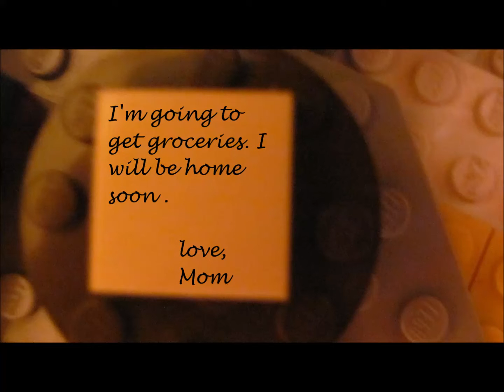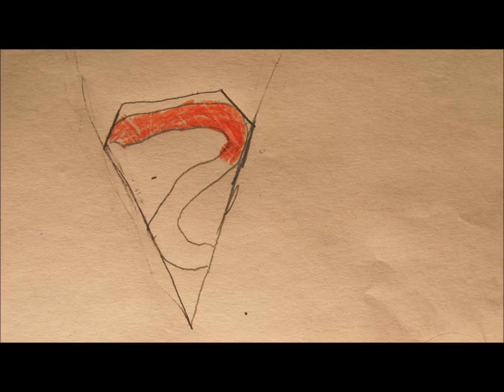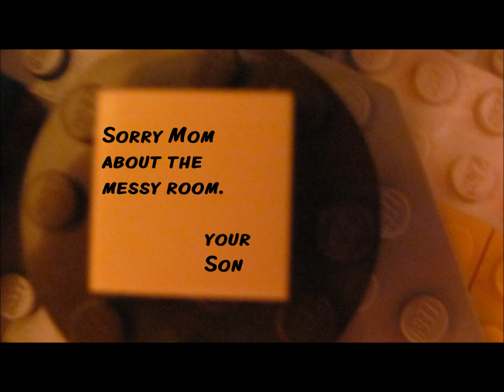Let Me be the Moon Official Music Video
The official music video for "Let Me be the Moon", by Over Orange Heights.  Produced by Ethan Young (11yrs).